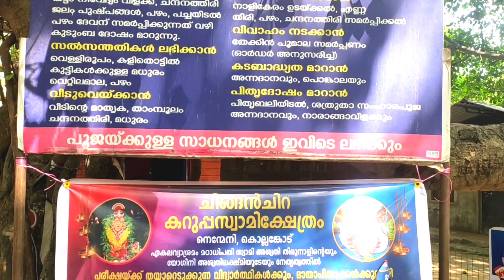Kollengode - ചിങ്ങൻചിറ കറുപ്പസ്വാമി ക്ഷേത്രം